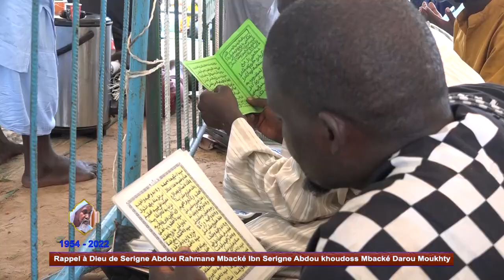Rappel à Dieu de Sr Abdou Rahmane Mbacké Darou Moukhty maitre Madické Niang